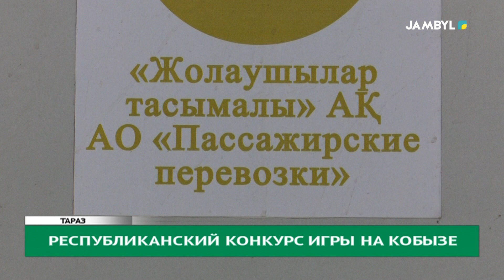Республиканский конкурс игры на кобызе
В административном центре Абайской области городе Семей состоялся республиканский конкурс игры на Кобызе где в число лучших вошли представители Жамбылского района нашей области.